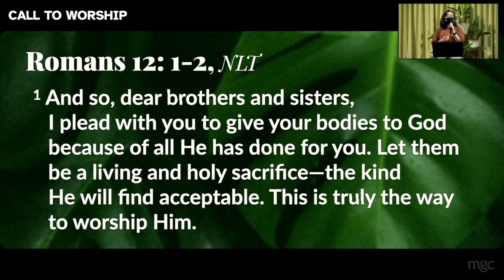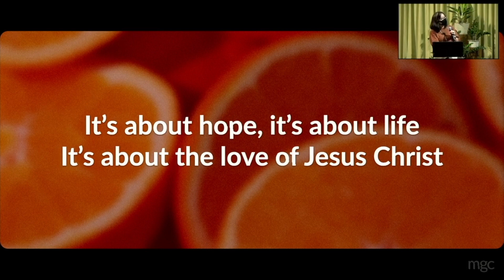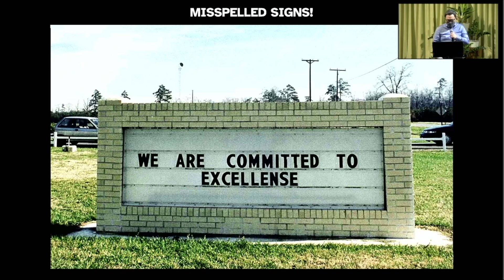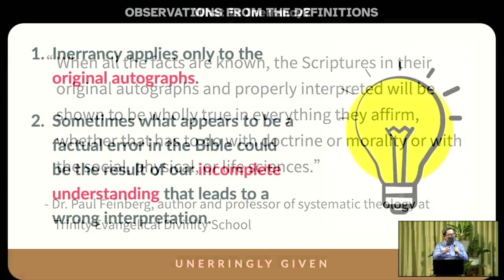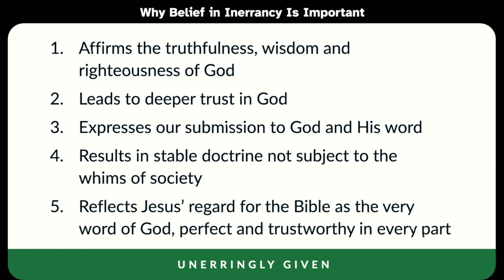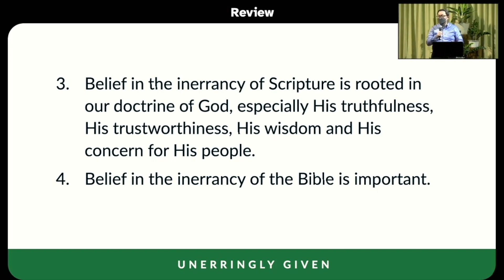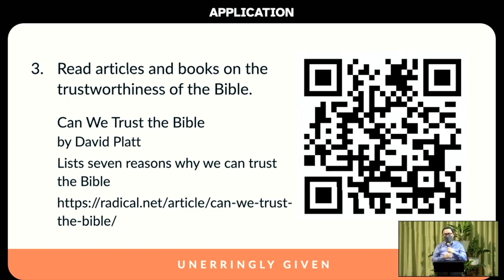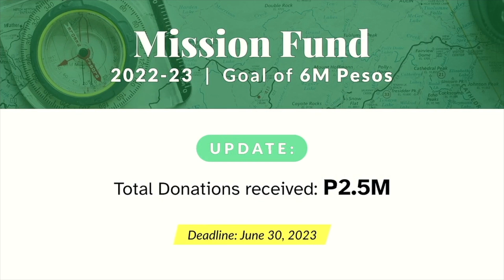Unerringly Given | Rev. Collen Lo | June 04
Unerringly Given
by Rev. Collen Lo
From the series of "Why is the Bible Trustworthy?"
Matthew 5:17-20

Chapters:
0:00 Intro
5:12 Praise & Worship
23:49 Message
1:03:57 Communion
1:10:08 Announcements